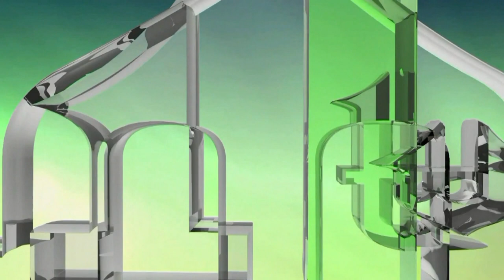BOSNA MOŽE BITI SAMO GRAĐANSKA DRŽAVA - OVAKO JE GOVORIO ALIJA IZETBEGOVIĆ 1991. U FOČI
IMLTV.PRESS

HVALA!

“Naš ideal je građanska republika, Bosna i Hercegovina kao građanska republika. Dakle, ne islamska republika, ali ne ni socijalistička republika. Građanska, slobodna republika. To je definitivno opredjeljenje muslimanskog naroda. Za to je potreban pristanak i Srba i Hrvata, i mi ih ovdje pozivamo da nam se pridruže u naporu za izgradnju Bosne i Hercegovine kao građanske republike i demokratske zemlje.”

Alija Izetbegović